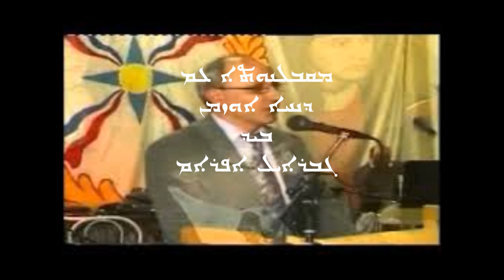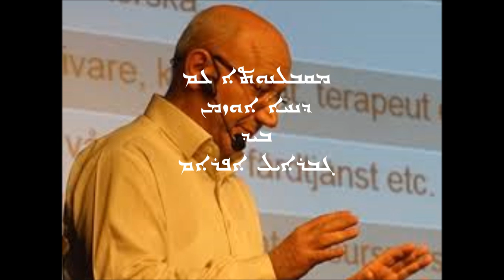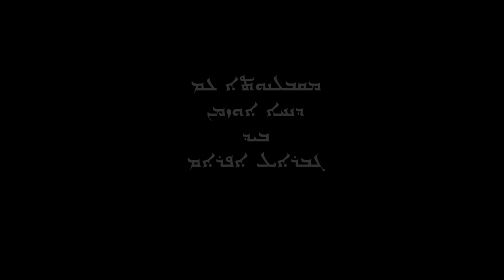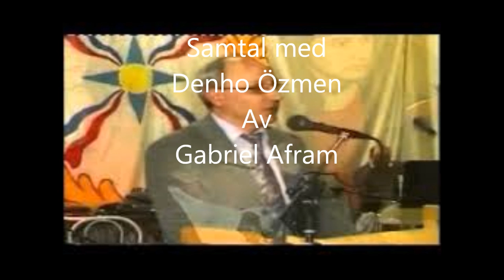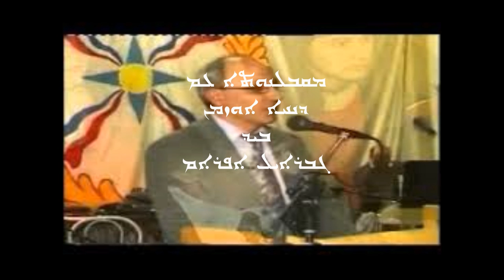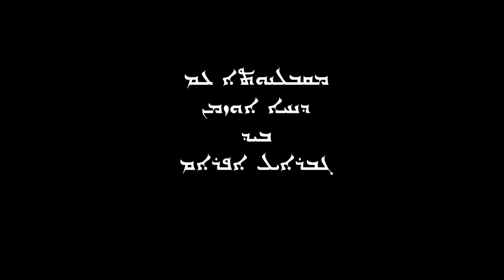Interview with Denho Özmen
Denho Özmen, Programledare för "Dore w.yawmotho" i Suroyo tv gästade Qolo 2009